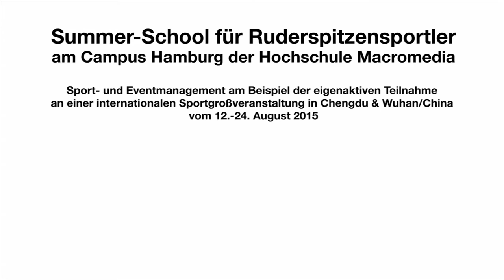SummerSchool für Ruderspitzensportler; Clip1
Im Rahmen einer Summer School am Campus Hamburg der Hochschule Macromedia haben Ruderspitzensportler an einer internationalen Hochschul-Ruderregatta in Chengdu und Wuhan, China, im August 2015 teilgenommen. Am Beispiel der eigenaktiven Teilnahme an der Sportgroßveranstaltung wurden Aspekte von Management und Kommunikation im Sport erkundet und reflektiert. Clip 1 enthält Ruderszenen aus Training in Wettkampf.